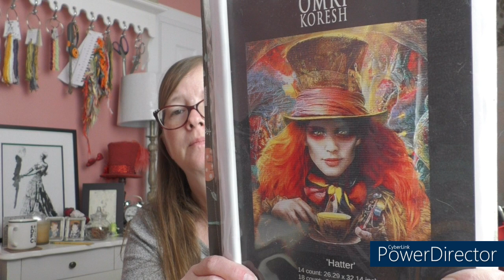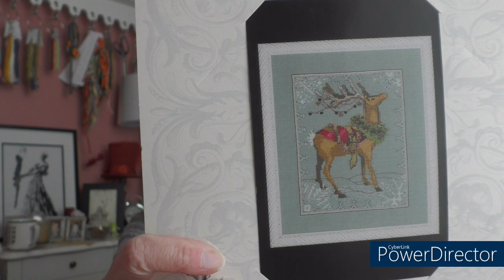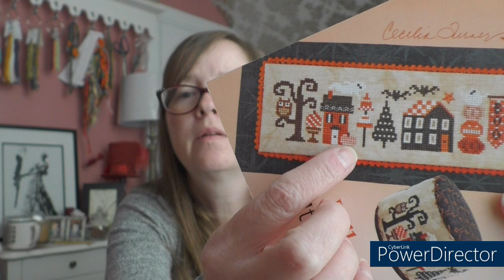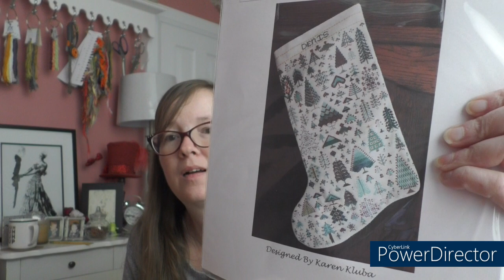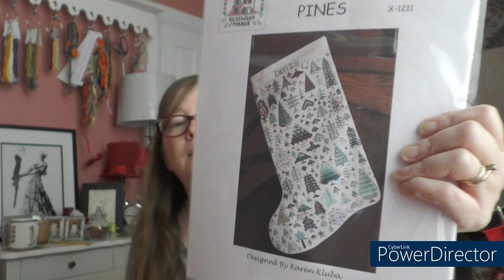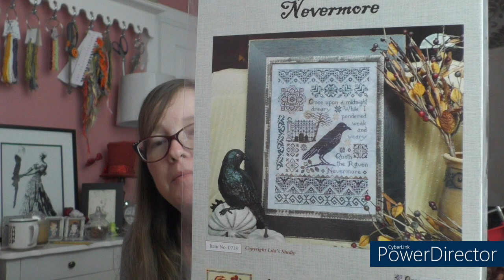Flosstube 144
Another quick update.  All my BAPs again and a new start.  Life has been a little chaotic this past month so I'm sure you can understand why.

The Facebook group for A Stitching Shelf by Aimee Stewart is here - fb://group/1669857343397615?ref=share

I also mention the following fellow flosstubers - you should check them out if you haven't already

Current WIPs (Works In Progress) and pertinent information you may find interesting:

Christmas Eve Couriers by Nora Corbett, Dasher, Dancer, Vixen, Comet, Donder, Blitzen and Sleigh - May(nia) 2017
Royal Tudor Mandala by Chatelaine, stitched on 32 ct white Opalescent Lugana - 2018
Dressmakers Daughter by Mirabilia, Stitched on 32ct Sweet Lavender Mist Belfast Linen by XJudeDesigns - 2018
Hatter by Gecko Rouge, stitched on 25 ct white evenweave from kit - started Jan 1 2019
Beautitudes by My Big Toe, stitched on 22ct white Hardanger fabric, started June 2020
English Garden Welcome by Teresa Wentzler - 2021
Les Belles Lettres de Gigi ‘T’ by GiGi R Reproductions - stitched on hand dyed 35 ct Edinburg Linen with Anchor Black - 2021
Permin of Copenhagen Sampler - kit materials - Mar 1 2021
Cassieopeia by Mirabilia stitched on 32ct Dawn Belfast linen by Picture this Plus - May 2021
Queen Mariposa by Mirabilia stitched on Zephyr 32 ct linen by Picture This Plus - May 13 2021
Adia by Mirabilia stitched on 32 ct Huntress Belfast linen by Picture This Plus  May 2021
Girl in a Poppy Field by Vervaco - stitched on 32 ct Platinum Zweigart Linen instead of 14 ct aida from kit.  Original start in July 2021 - restart May 2022
Rose Quaker by                 stitched on 32 ct             by Picture This Plus  May 2022
Simplicity Vintage Pattern by Dimensions - Using 28 ct white monaco - May 2022
Just Nan Scissor Roll - Mouse stitched and FFO’d May 2022
Inner Depths by Chris Ortega and charted by Heaven and Earth Designs on 25 CT antique white lugana 2 over 1 half cross started July 29 2022
A Stitching Shelf by Aimee Stewart and charted by Heaven and Earth Designs stitched on 25 count antique white lugana - started Aug 12 2022
Pageant Kings by Sandy Orton on 32 ct Misty Blue elfast by Zweigart - started Nov 2022
Peace Scissor Tag by Drawn Thread stitched on 35 ct Edinburg linen with alternative silks
HL Moth by Kathy Barrick stitched on 32ct Driftwood belfast linen by zweigart with My Favourite Thread converson by ???